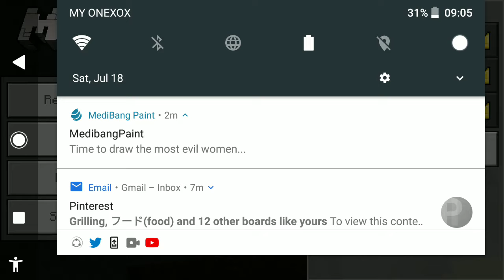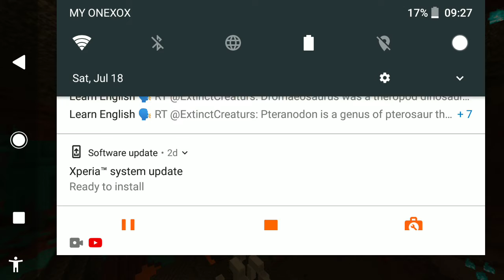gaduh MINECRAFT with adik?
bila latar belakang suara (mak) lebih menonjol dari game.

this not mine, my video got error after recording...